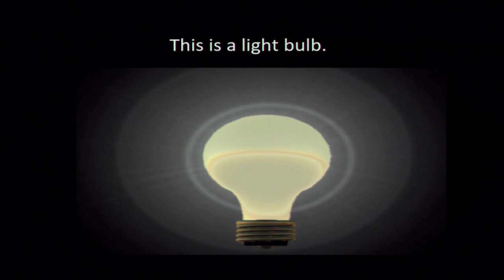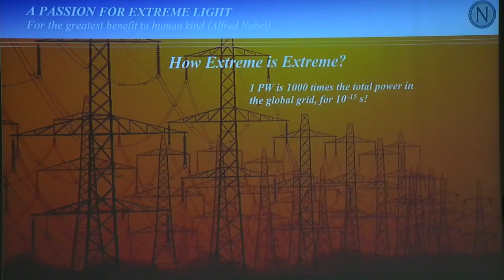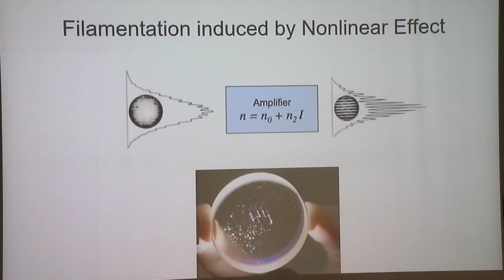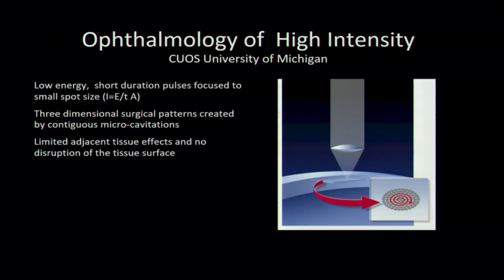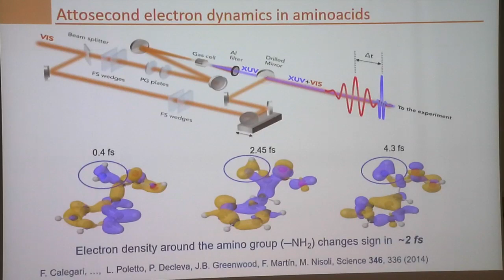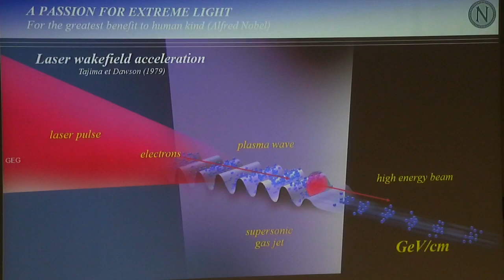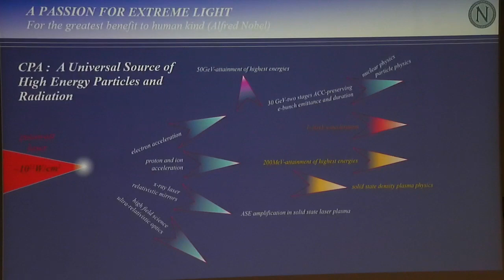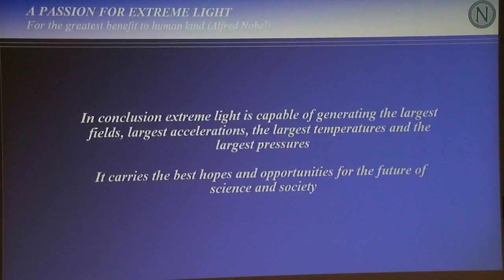Passion for Extreme Light (G. Mourou)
Lectio magistralis held at Politecnico di Milano by Gérard Mourou, Nobel Laureate 2018 in Physics

Gérard Mourou is Professor and Member of the Haut Collège at the Ecole Polytechnique (France) and A.D. Moore Emeritus Professor at the University of Michigan (Ann Arbor). He is also Director of the new center IZEST (International Center for Zettawatt-Exawatt Science and Technology) at the Ecole Polytechnique. Gérard Mourou is recognized worldwide for his work in ultrafast science and technology